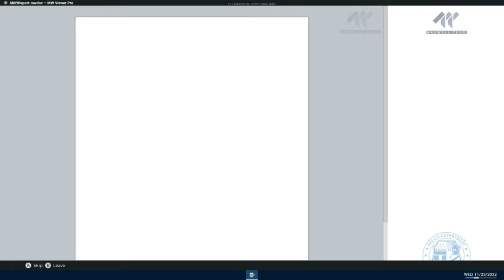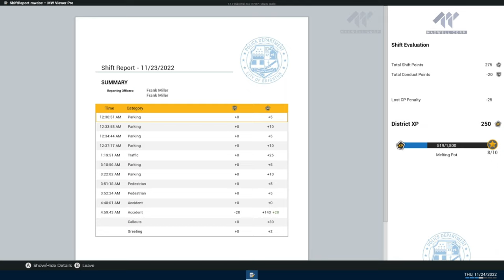Police Simulator: Brighton PD Patrol//Saving The Day, The Doobs and Dubs Way// (4K)